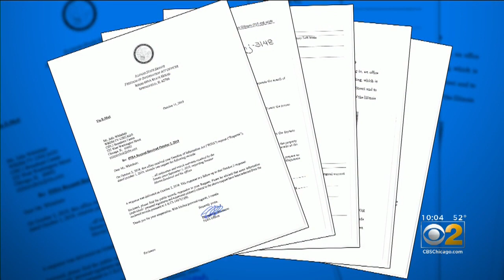Exelon Utilities CEO Abruptly Steps Down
The departure of Anne Pramaggiore comes as ComEd has been subpoenaed in a probe of state Sen. Martin Sandoval. CBS 2's Jermont Terry reports.